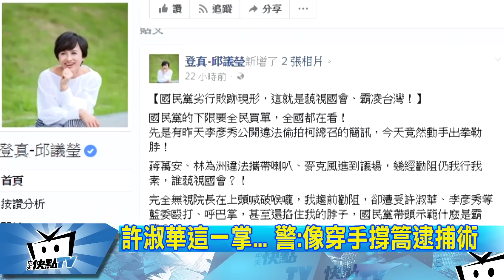20170714中天新聞 挑釁挨揍應該？許淑華「呼掌」符合「英式標準」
國民黨立委許淑華意外搧了邱議瑩一巴掌，「呼巴掌」事件發生後，許淑華人氣暴增，網友還將許淑華p圖成神力女超人，臉書粉絲團也湧入大批支持者，還有警察搶跟許淑華合照，不過許淑華這一掌也被眼尖員警發現，好像穿手撐篙逮捕術，頗有練家子風範。